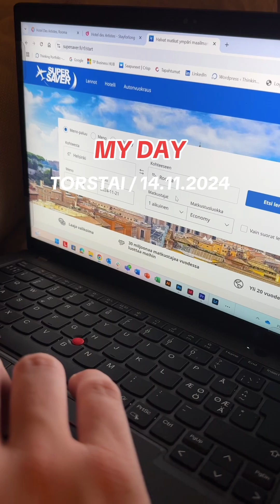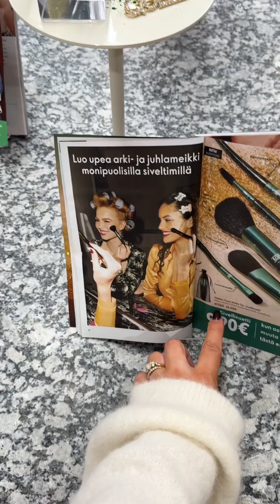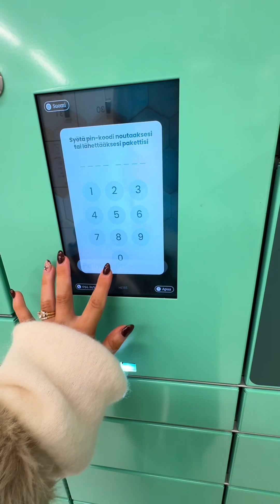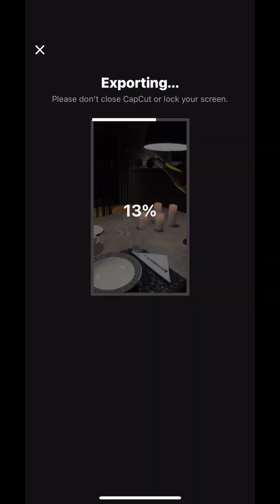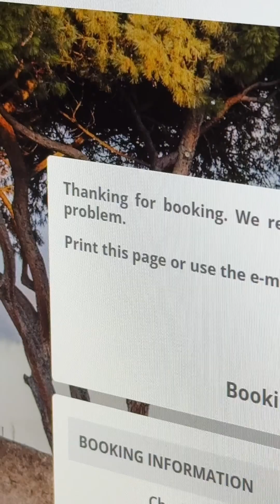My Day / 14.11.2024